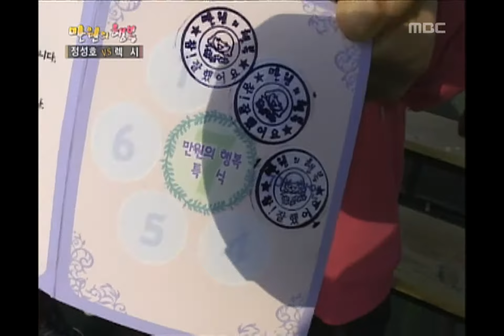Happiness in \10,000, Lexy(2), #16, 정성호 vs 렉시(2), 20070519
렉시 송백경과 프라임에게 빌붙기, 쌍꽝